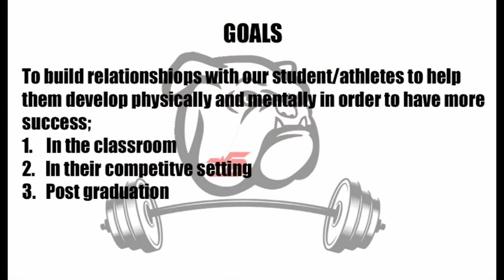WB STRENGTH TRAINING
This video shows the variety that our school routine would provide.
In this virtual class. we are going to create every opportunity for you in your individual setting to duplicate the same approach to maximize your development.